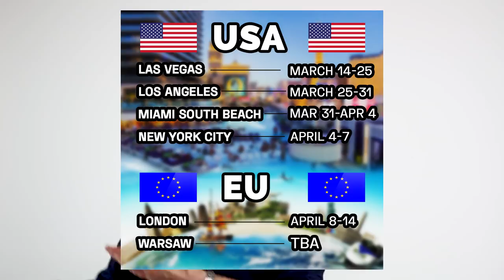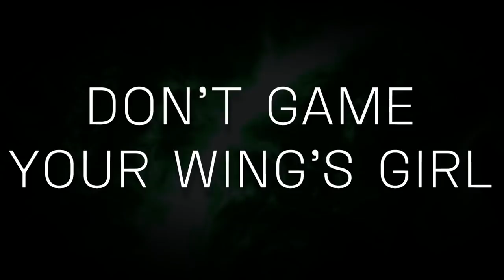How To Sleep With STUNNERS WIth A Pro Wingman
Wingmanship at its peak